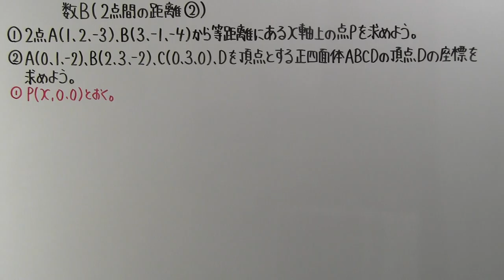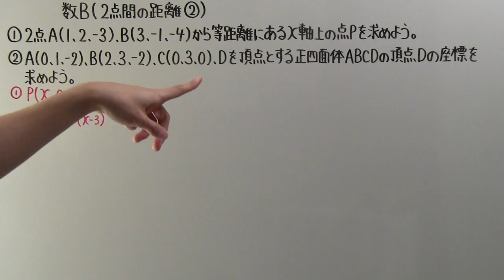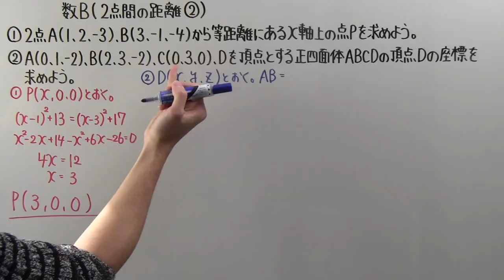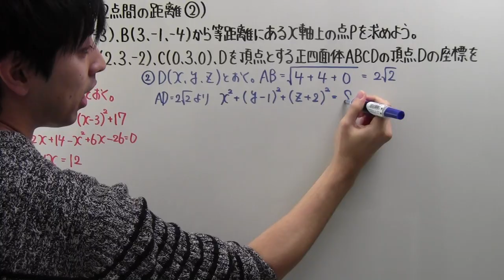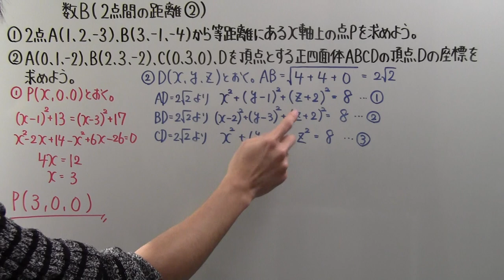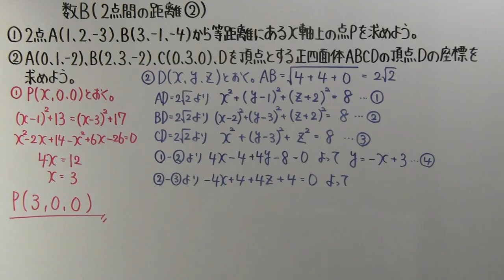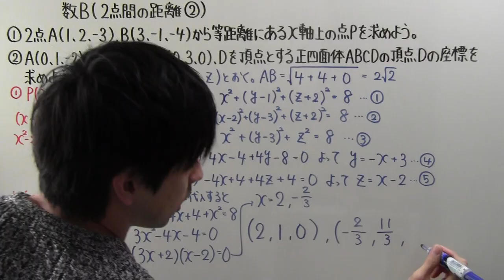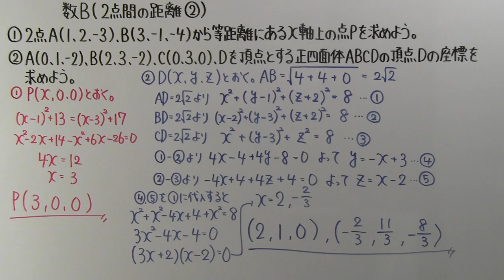【高校数学】 数B－３７ ２点間の距離②